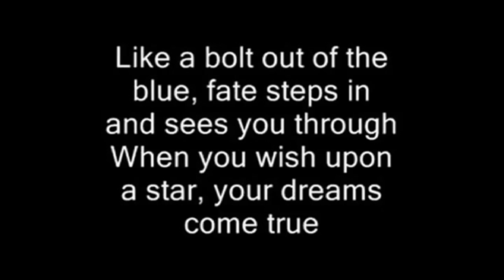When You Wish Upon A Star - Quando Você Faz Um Pedido A Uma Estrêla.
Trilha sonora de Pinocchio - com o Coro do Tabernáculo Mórmon